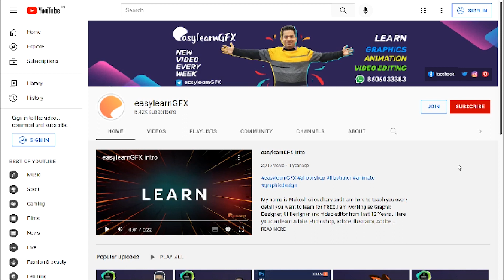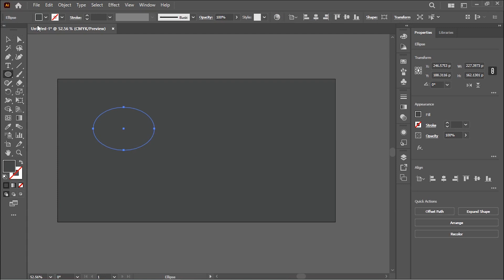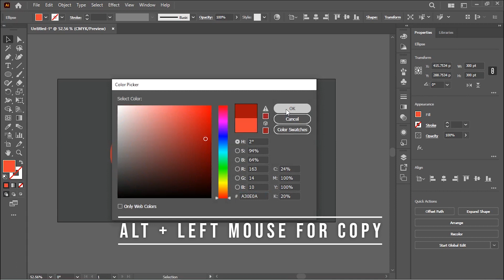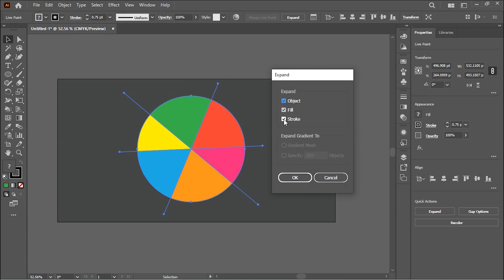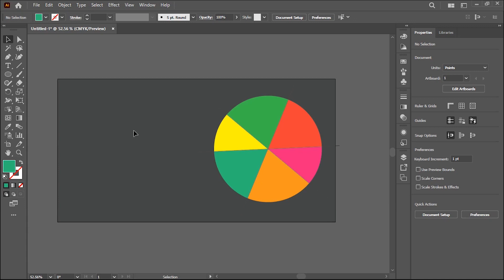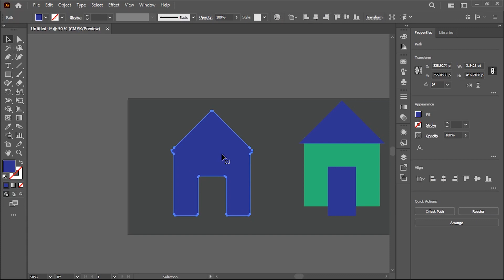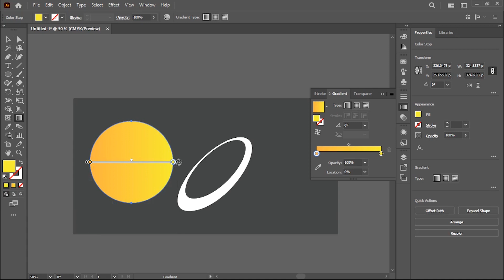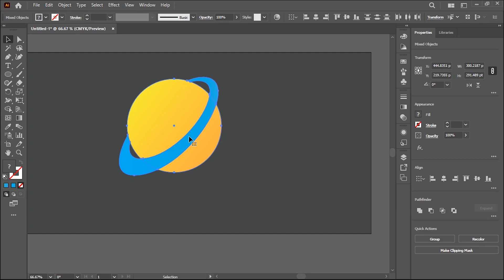Shape Builder Tool in Adobe Illustrator - Class-15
यदि आप मुझसे डायरेक्ट सीखना चाहतें हैं तो नीचे दिए गए स्टूडेंट फॉर्म को फील कर सेंड कर दें
या WhatsApp पै तुरंत डायरेक्ट मैसेज करैं| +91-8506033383

I am going to teach you how to use Shape Builder Tool, Live Paint Bucket Tool, Live Paint Selection Tool in Adobe Illustrator step by step in Hindi.

My name is Mukesh choudhary and I am here to teach you every detail you want to learn for FREE.I am working as Graphic Designer, UI Designer and video editor from last 12 Years . Here you can learn Adobe Photoshop, Adobe Illustrator, Adobe Animate CC, Adobe premiere pro, CorelDraw, Adobe after effects Film ad, social Media Marketing in Hindi.

➤Here is the list of equipment that I use:

Camera for tutorial recording
Microphone for tutorial recording